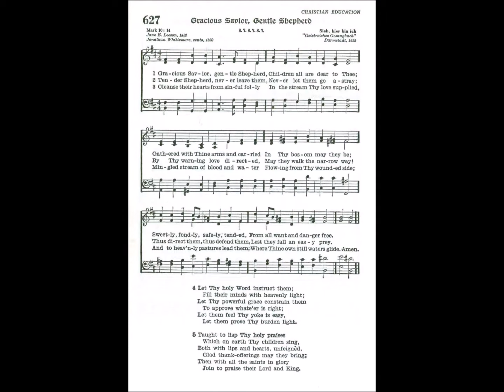Gracious Savior, Gentle Shepherd (Sieh, hier bin ich)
Text by: Jane E Leeson 1842 & Jonathan Whittemore 1850
Tune: Sieh, hier bin ich from: Geistreiches Gesangbuch, Darmstadt 1698

1. Gracious Savior, gentle Shepherd,
Children all are dear to Thee;
Gathered with Thine arms and carried
In Thy bosom may they be;
Sweetly, fondly, safely, tended,
From all want and danger free.

2. Tender Shepherd, never leave them
From Thy fold to go astray;
By Thy warning love directed,
May they walk the narrow way!
Thus direct them, thus defend them,
Lest they fall an easy prey.

3. Cleanse their hearts from sinful folly
In the stream Thy love supplied,
Mingled stream of blood and water
Flowing from Thy wounded side;
And to heavenly pastures lead them,
Where Thine own still waters glide.

4. Let Thy holy Word instruct them;
Fill their minds with heavenly light;
Let Thy powerful grace constrain them
To approve whate'er is right;
Let them feel Thy yoke is easy,
Let them prove Thy burden light.

5. Taught to lisp Thy holy praises
Which on earth Thy children sing,
Both with lips and hearts, unfeigned,
Glad thank-offerings may they bring;
Then with all the saints in glory
Join to praise their Lord and King.